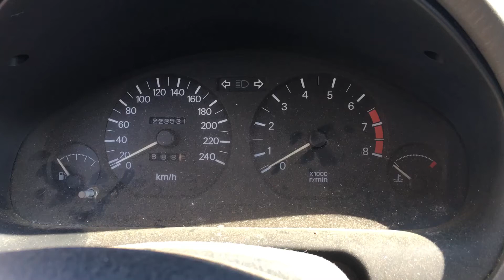S 5579 ДВС (Двигатель) Mitsubishi Carisma 1.6i 4G92